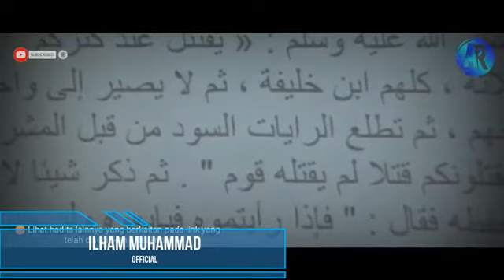KITA BERADA DI EPISODE TERAKHIR DI AKHIR ZAMAN - UST. RAHMAT BAEQUNI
SMOGA BERMANFAAT SAUDARA2 KU, RAPATKAN BARISAN BERSAMA ORANG2 PILIHAN PARA HABIB DAN ULAMA.. JAZAKALLAH KHAIR..